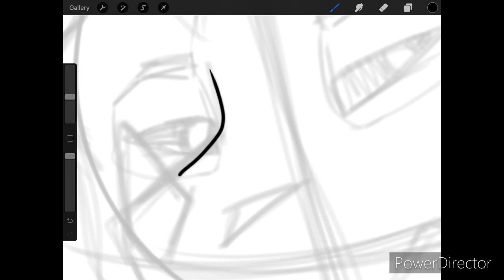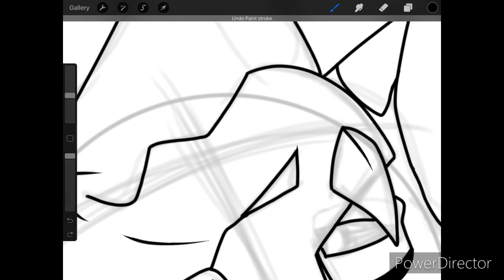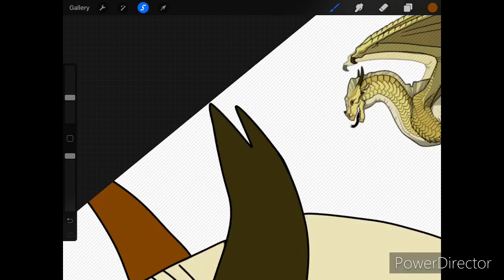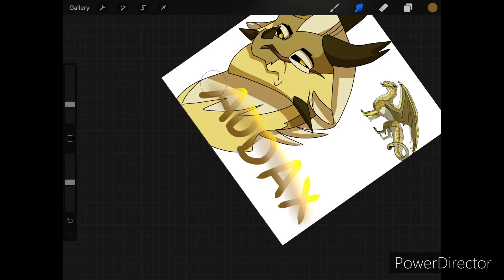Day 2: Addax [SPEEDPAINT]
Day 2: Addax

Addax seems to be highly respectful of Burn, as Sunny thought when she saw him "bowing and scraping behind Burn" in the Sky Kingdom. He is violent and aggressive, as he went into several extreme measures just to prove his loyalty to Burn. He however is very loyal and caring towards his family, wanting to trade in Sunny in order to reunite with them.

Editing:
PowerDirector for video editing
Procreate
IPad Pro